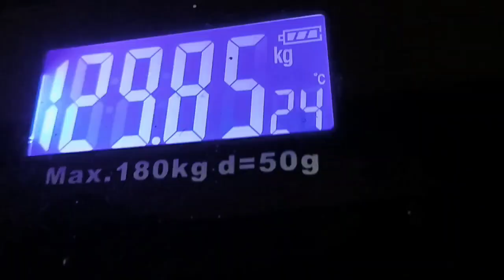🤗75 days hard challenge day 4🤗be strong chellakuttys 😁 support us anbaibagirvomsubashree 🤗